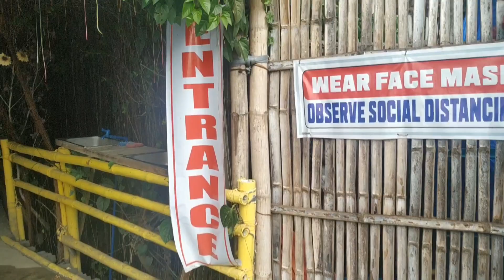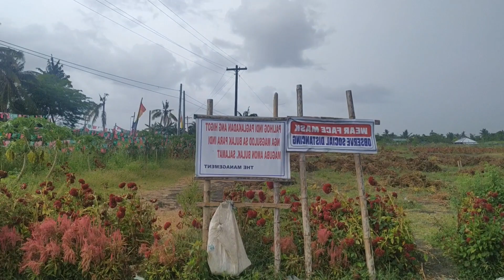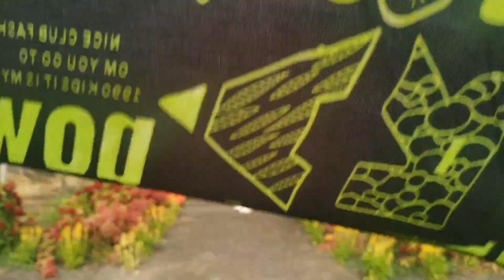PASYAL TAYO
Tara pasyalan natin ang ISA sa mga magagandangang pasyalan dito sa Iloilo
KALAN AN SA GARDEN

pasyaltayo#cmtsisterstv#familybonding